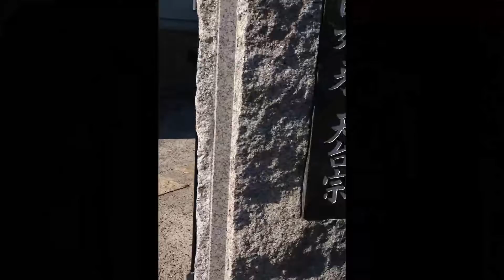寺11 Japanese temple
Japanese temple